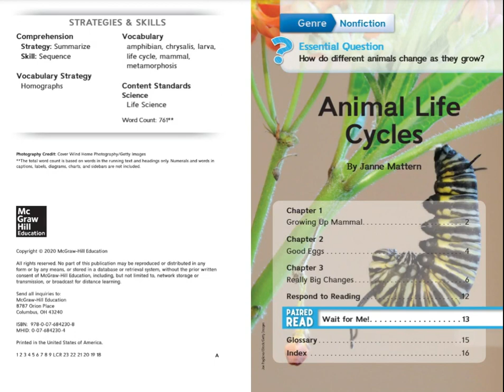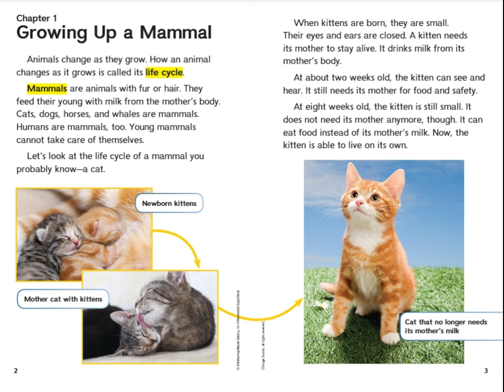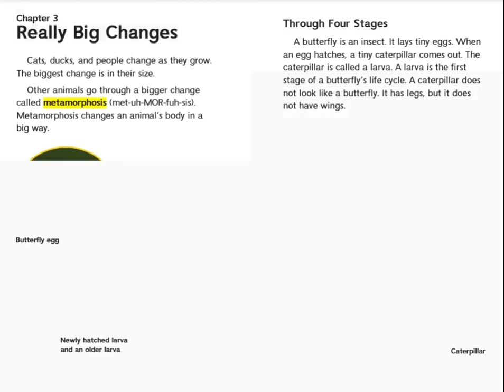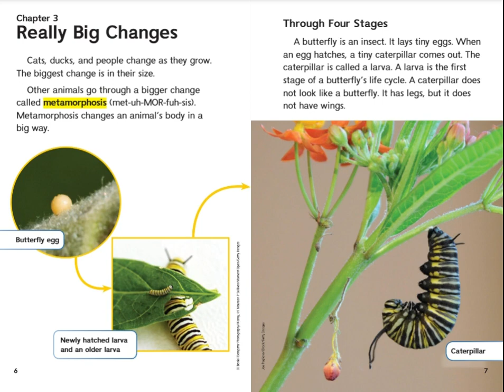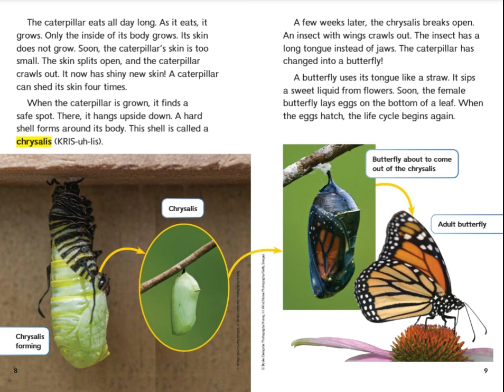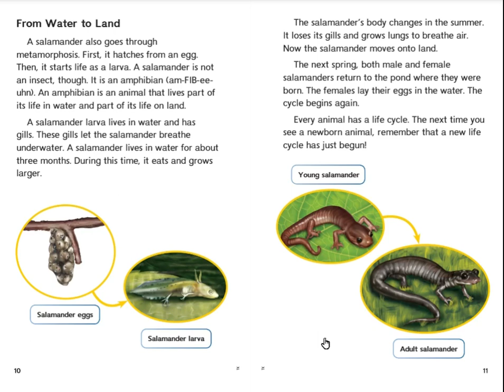Animal Life Cycles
A Read Aloud for 3rd graders about the life cycles of animals - including mammals, amphibians, insects